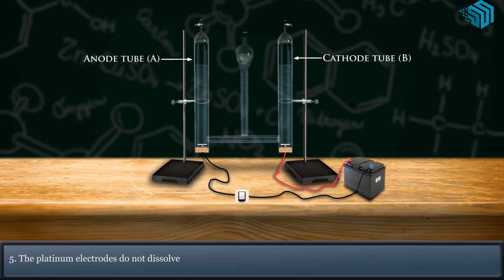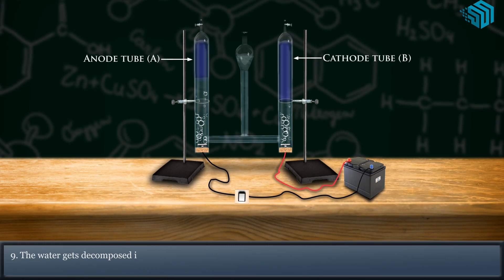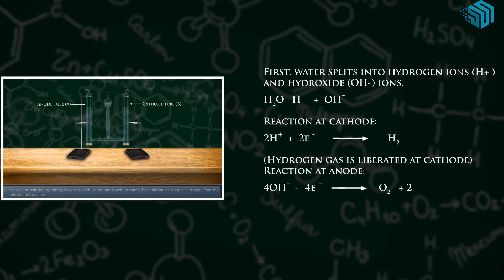Electrolysis of Water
1. Take two glass tubes and clamp it on stand as shown. Mark them as anode tube (A) and cathode tube (B).
2. Prepare the solution by adding few drops of dilute sulphuric acid to water. The solution acts as an electrolyte. Pour the solution in the tubes.
3. The sulphuric acid increases the number of ions in the solution and makes water more conductive for electricity.
4. Place two platinum electrodes into the two glass tubes immersed in the solution.
5. The platinum electrodes do not dissolve into the electrolyte.
6. The platinum electrode is connected to the negative terminal of battery and act as Anode (A), whereas the platinum electrode connected to positive terminal of the battery acts as Cathode (B).
7. Switch on the electric circuit.
8. The chemical reaction takes place. You will observe the bubble gas evolving at the two electrodes.( A and B)
9. The water gets decomposed into hydrogen and oxygen.
10.  First, water splits into hydrogen ions (H+ ) and hydroxide (OH-) ions.
H2O  H+   +  OH-
11. Reaction at cathode:
2H+  +  2e-                       H2

(Hydrogen gas is liberated at cathode)
Reaction at anode:
4OH-  -  4e-                      O2   + 2 H2O

(Oxygen and Water is liberated at anode)
12.  It is important to note that volume of hydrogen liberated is twice that of oxygen.
13. Thus hydrogen and oxygen gases are produced by electrolysis of water.
2 H2O                      2H2   +  O2

Smart Scholar
Science Projects
Science Experiment